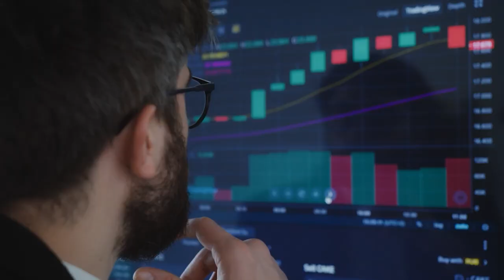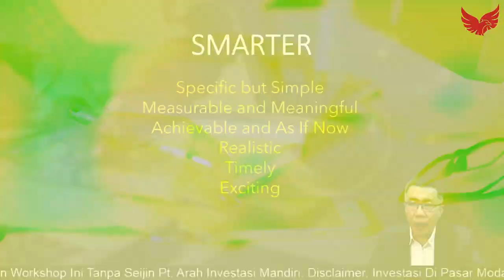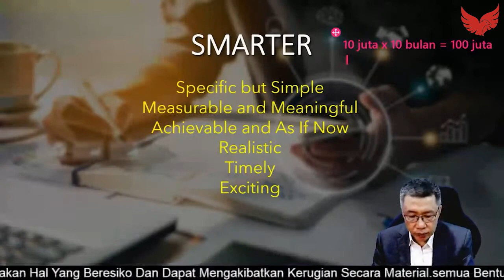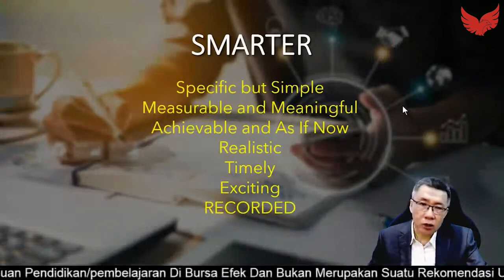Mengapa Menjadi Full Time Trader ?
Trading Saham Menjadi Pekerjaan Utama, Bisakah?

Saat ini siapa sih yang tidak kenal dengan saham? Sudah banyak yang memilih trading saham sebagai salah satu instrumen investasi sehari-hari. Karena dinilai fleksibel, sederhana, bisa punya banyak waktu dengan keluarga dan tentu saja Anda yang menjadi Bos nya.

Bahkan banyak yang sudah beralih menjadi Full Time Trader, menjadikan trading saham satu-satunya pekerjaan dan sumber penghasilan. Bagaimana caranya?

Silahkan ikuti dalam video TradingKilat yg ini